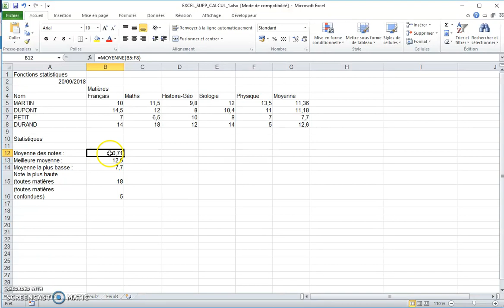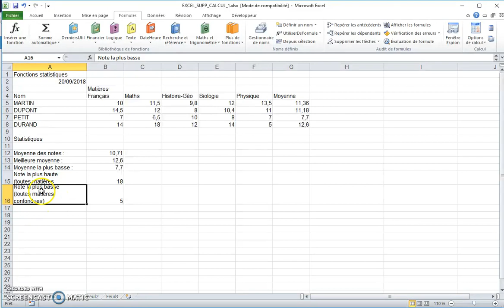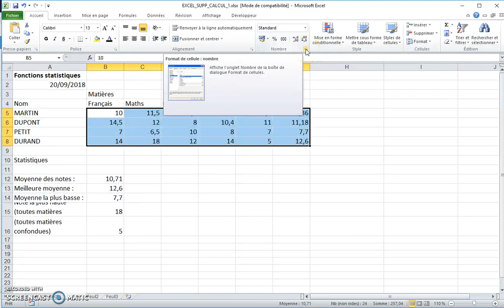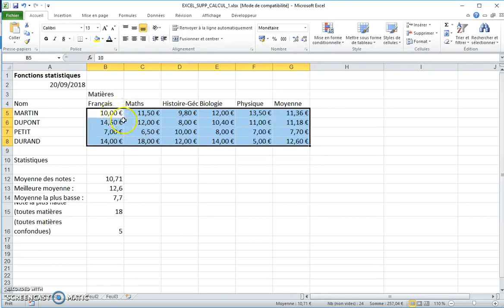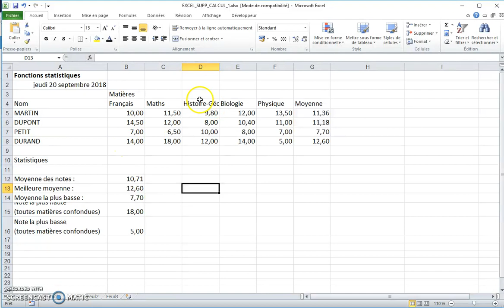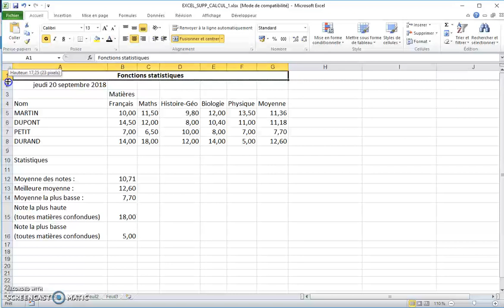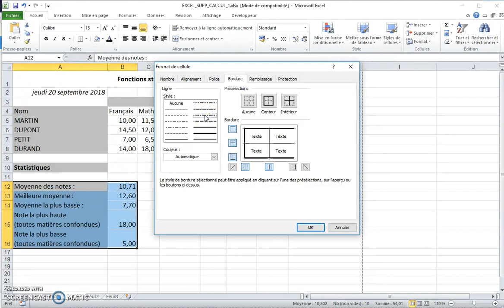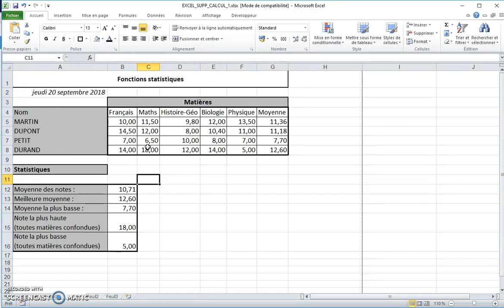N°4 : Présenter un tableau dans Excel